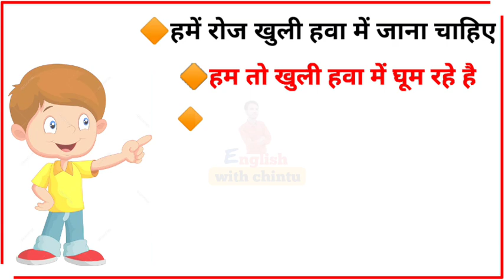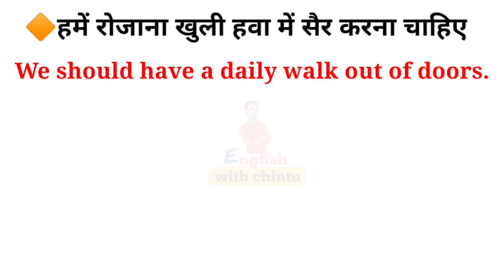Daily use English sentences | use of out of doors | Advance English structure | phrases idioms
Here we will learn about advance english structure with use of out of door English grammar with idioms and phrasal verbs and english phrasal verb with english structure for daily use sentences in english and we will do english speaking practice.Advance english grammar and daily use english senteces both are use on same terms.

Solve Query:
1.english with chintu
2.daily use english sentences
3.english sentences
4.english phrases
5.learn english
6.english speaking practice
7.spoken english
8.phrasal verbs esl
9.advance english structure
10.english structure for daily use
11.advance english grammar
12.daily english sentence
13.daily use sentence in english
14.advanced sentence structures
15.english structures,vocabulary for english conversation information center
16.english sentences for daily use
17.advanced english phrases
18.advanced english grammar
19.learn english speaking esl and toefi